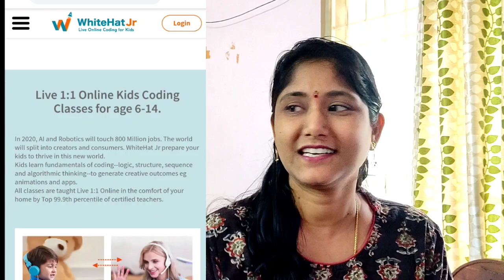మా తేజేష్ సాఫ్ట్ వేర్ ఇంజినీర్ ఎప్పుడవుతాడో☺️! ముఖం పైన నలుపు ఇలా పోగొట్టండి!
1. Spice rack(16 Jars)
2. Chef Knife
3. Chapati peeta(Marble)
4. Chapati peeta(Marble) with belan(karra)
5. Pigeon Chopper(Green)
6. Vegetable Cutter
7. Pizza Cutter
8. Kitchen Wall Sticker
9. Oven stand
10. Silicone Brush Set
11. Silicone baking cup set(Muffins)
12. Microwave Hand Gloves
13. Cotton Apron
14. Electric Egg Boiler
15. Metal Brush set for cleaning
16. Fridge Organizer set(4)
17. Plastic ceiling pouch bag clips
18. Stainless steel bandi(1.9L)
19. Stainless steel bandi(1.9L & 2.3L)
20. Stainless steel pressure cooker(2L)
21. Prestige Electric Kettle(1L)
22. Stainless steel pressure cooker(3L)
23. Wall fixed Plates Stand(5 Layer)
24. Kitchen Sink Drain hole Filter
25. Rice Bowl Strainer
26. Fridge Mats
27. Prestige Dosa Tawa
28. Potato masher
29. Sponge Wipes
30. Whipping cream powder
31. Cake Moulds
32. Cocoa Powder
33. Baking Powder
34. Butter paper
35. Food Colors
36. Cling Film
37. Saree Covers( 24 Pieces, single)
38. CIF Cream for Kitchen cleaning
39. CIF Kitchen Cleaner
40. Bathroom Tiles Cleaner
41. Wonder chef Nutri Blender
42. Chopping Board
43. Egg Boiler